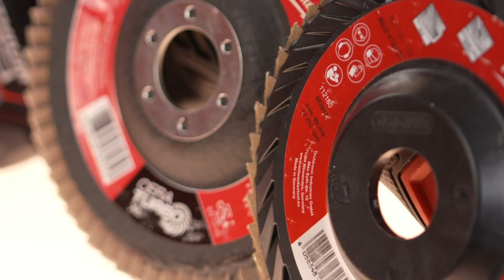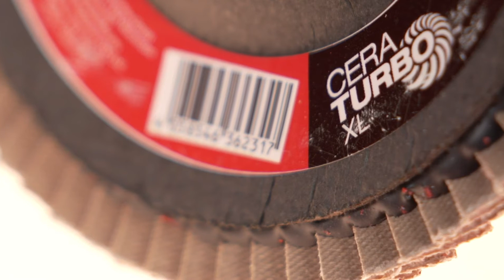LAMELOVÉ KOTOUČE CERA TURBO™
Maximální výkon díky CERA TURBO™ – 50% rychlejší odstraňování materiálu, 2x delší životnost. Keramický hybridní kotouč: brousí ocel, nerezovou ocel, bronz, titan, hliník. Plastová podložka.
Vysoce flexibilní: dokonale se přizpůsobí obrobku. Nízká produkce tepla: nedochází k zabarvení kovových materiálů, zejména nerezové oceli.
Vyrobeno v Německu.